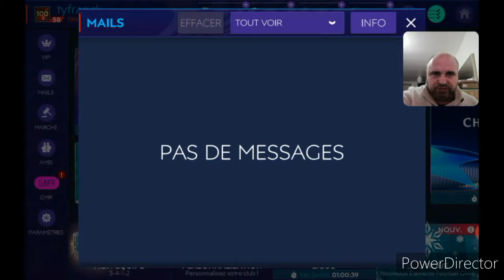FIFA MOBILE_ROAD F2P_ÉPISODE 9 ET FIN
Fin du compt F2P